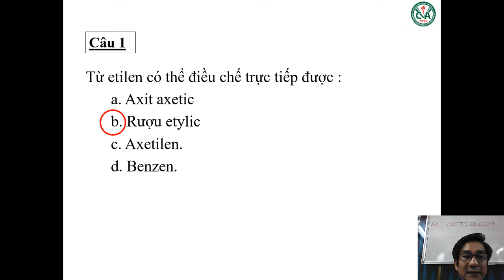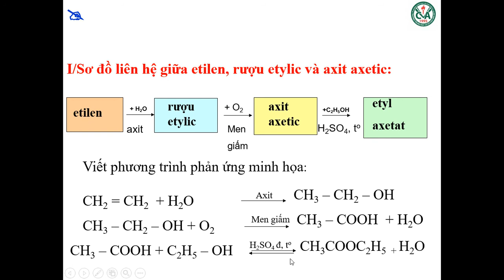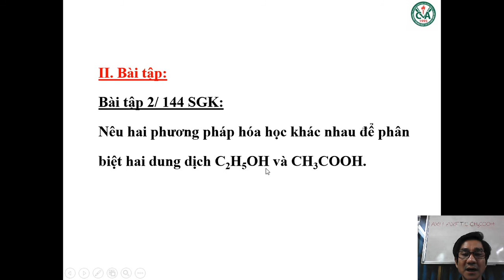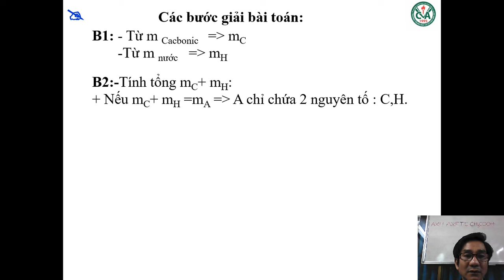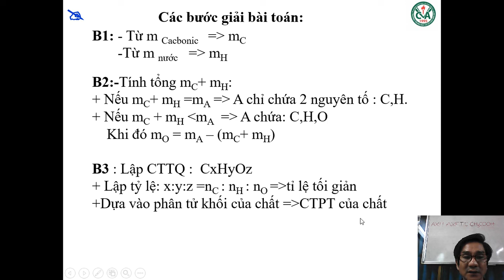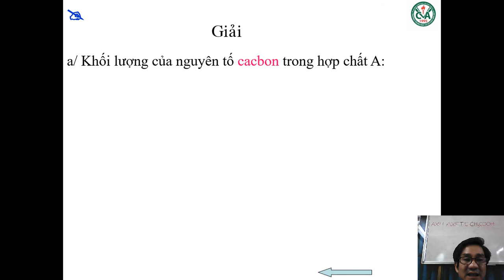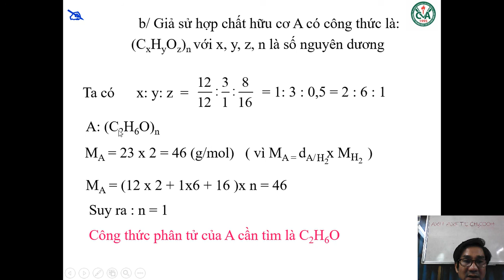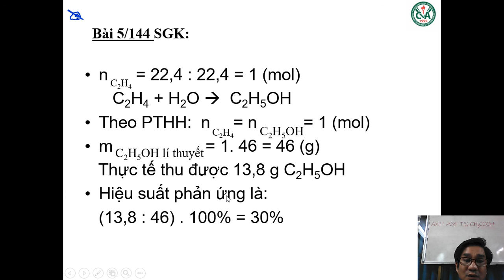HÓA HỌC 9 (27.4 - 2.5) - Chủ đề: Mối liên hệ giữa Etilen, rượu Etylic, axit Axetic